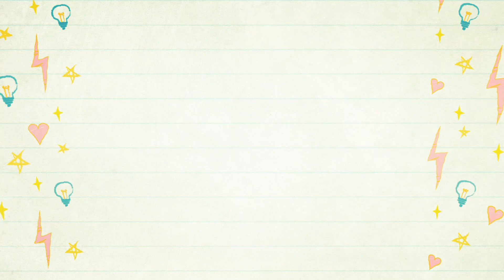How to Become a Good Teacher? | اچھے استاد کیسے بنے؟ | Zafar Siddiqui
Teaching and Education is a process of learning methods, theories, and techniques to unlock one's abilities.